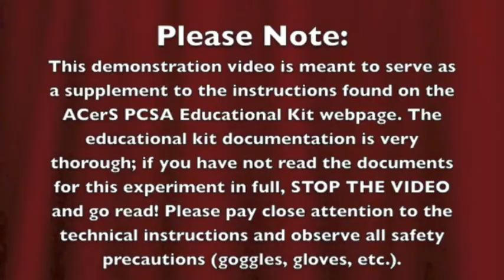PCSA demos the glass bead experiment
ACerS President’s Council of Student Advisors (PCSA) showcases experiments from the ACerS Demo Kits, which are available for purchase. This video features the “glass bead experiment.”